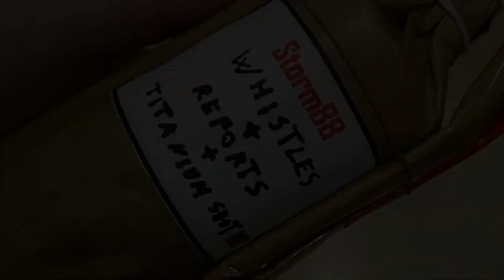Carcasa Cilíndrica Casera 3" (75 mm) - Whistlers + Reports + Titanium Shot ツ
Carcasa Casera Cilíndrica de 3" (75 mm) con Silbadores + Multi Bombas y Bomba Extra de Titanio Final. espero que os guste Pyro Amigos !!! ツ

☠ ¡¡¡ AdVeRtEnCiA !!! ☠

ESTE VIDEO ES DE USO DEMOSTRATIVO.

SI ERES MENOR, NO REALICES NINGUNA MANIPULACIÓN SIN LA SUPERVISIÓN DE UN ADULTO.

NO ME HARÉ RESPONSABLE DEL MAL USO QUE SE LE PUEDA DAR A LA INFORMACIÓN AQUÍ MOSTRADA, SEA CONSCIENTE DE LO QUE HACE ES POR SU SEGURIDAD.